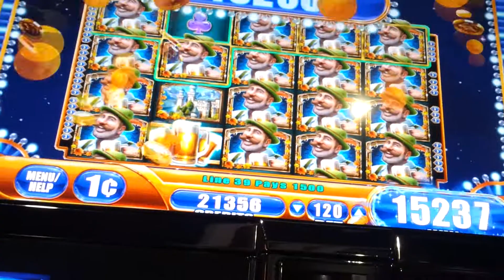Wms Bier Haus line hit super big win over 200x pay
I apologize for the crappy cam work but I had been caught earlier filming and didnt want anymore trouble from the casino lol